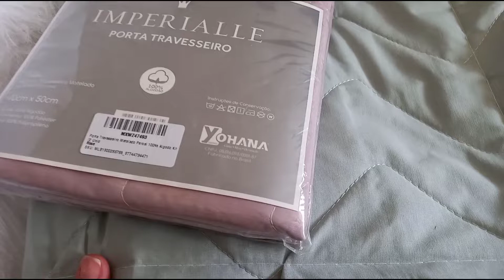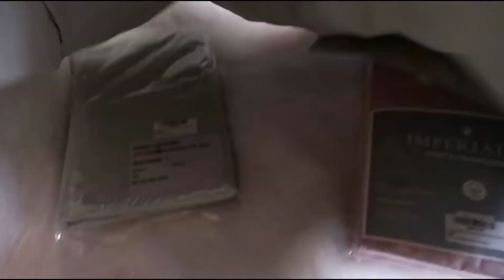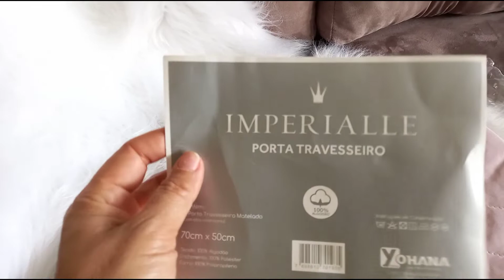porta travesseiros lindos e barato, do MercadoLivre.